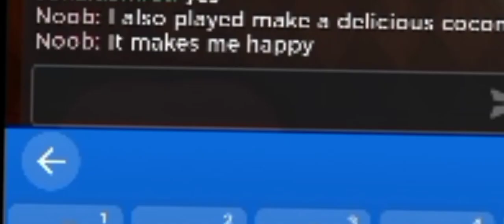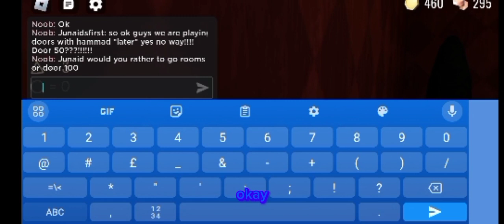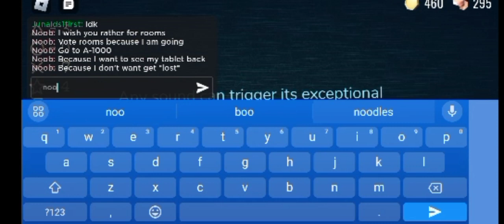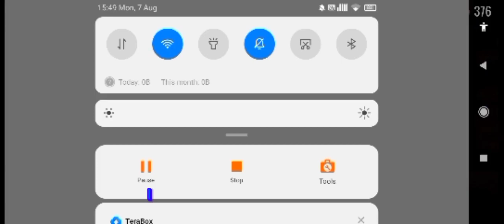me and my Roblox friend was playing doors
tik-tok/JJ.tik-tok
X/JunaidJacobs23

what are you waiting for! go to the app!